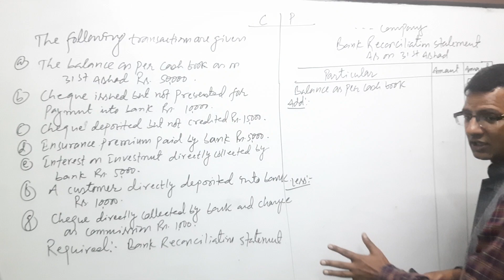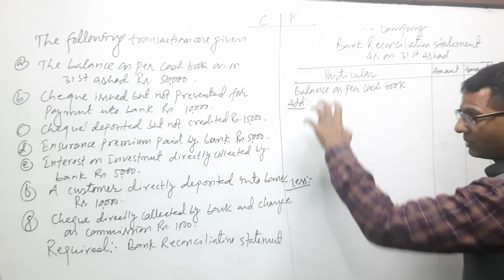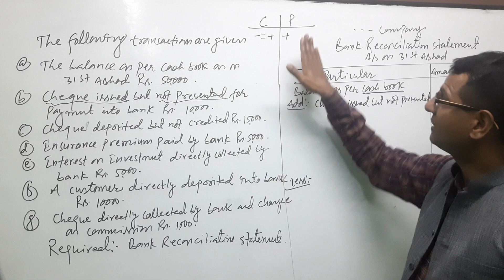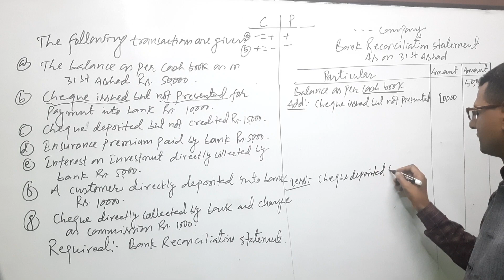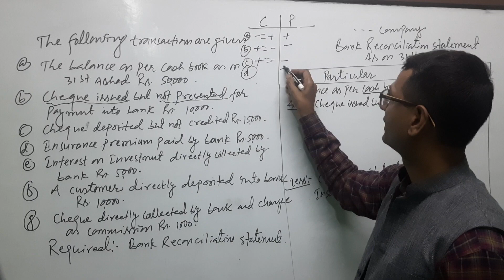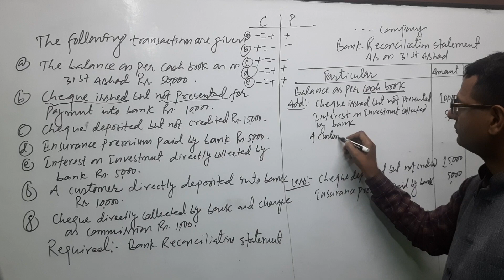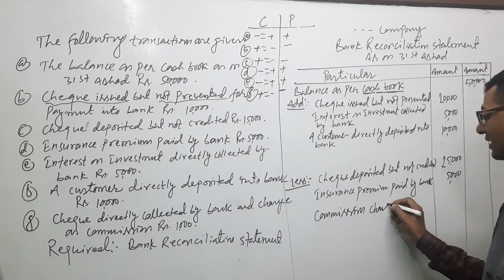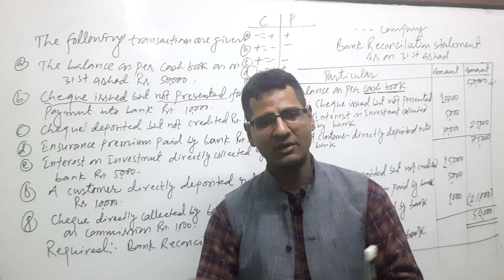Bank Reconciliation Statement # Model question solution of problem Class 11# BRS#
A bank reconciliation statement (BRS) is a statement that a company prepares on a particular date to match the bank balance indicated in its cash book with the balance shown by the bank's passbook. The statement displays the reasons for the differences between the two books. It is the statement which reconcile the balance of cash book and pass book by adjusting different causes.